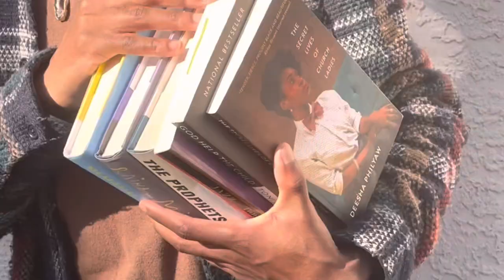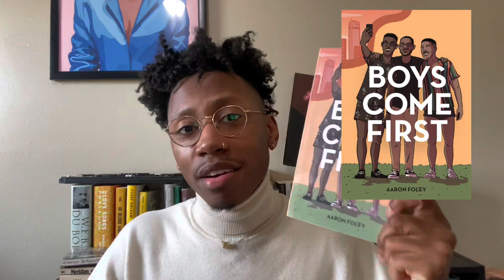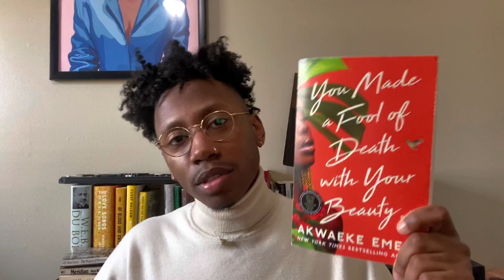My Top 5 Books of 2022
Hey everyone, these are my top 5 reads of 2022. Super excited to share these with you. What are some of your favorite books from this year?

You Made a Fool of Death with Your Beauty by Akwaeke Emezi